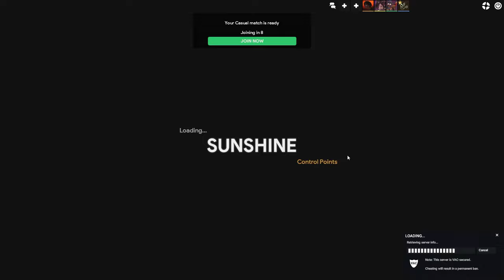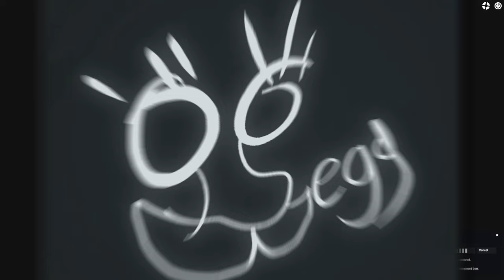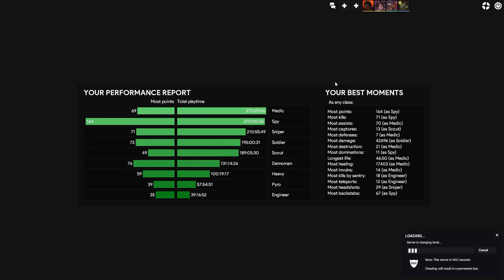TF2 is Starting to Take us Over the Edge!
Playing Team Fortress 2 is driving us all insane! Time to change games.